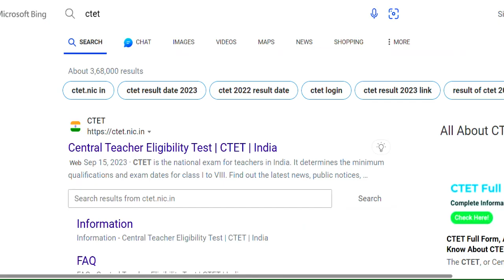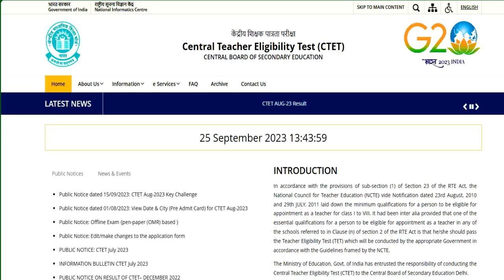CTET 20 August 2023 Result 🔥घोषित | CTET रिजल्ट जारी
CTET 20 August 2023 Result 🔥घोषित  | CTET Result Out | CTET August 2023 Result | CTET रिजल्ट जारी KVS शिक्षक भर्ती  नया विज्ञापन | सैलरी ,उम्र,योग्यता सम्पूर्ण जानकारी | बिना अनुभव के बने शिक्षक |केन्द्रीय विद्यालय नई  शिक्षक भर्ती  2023 || PRT TGT PGT vacancy || बिना अनुभव के बने शिक्षक ||KVS Teacher Recruitment 2023 || PRT TGT PGT vacancy || बिना अनुभव के बने शिक्षक || No Examkendriya Vidyalya Teacher Recruitment 2023 || PRT TGT PGT vacancy || NO EXAM || salary -26,250